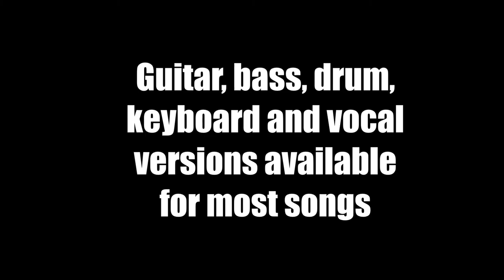Jammit ipad iphone app Montrose Video Bad Motor Scooter "learn to play guitar"